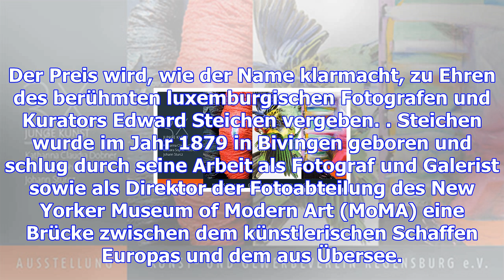Junge kunst gefördert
Esther Hovers und Daniel Wagener haben sich um die zeitgenössische Kunst verdient gemacht und sind g...